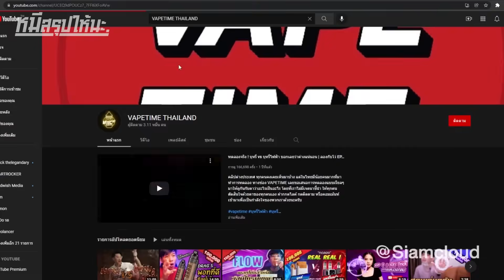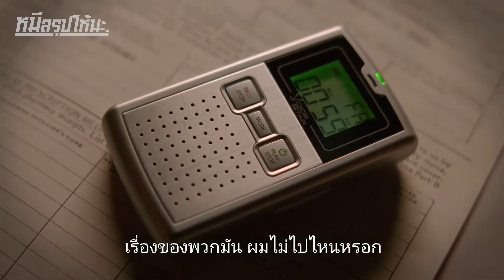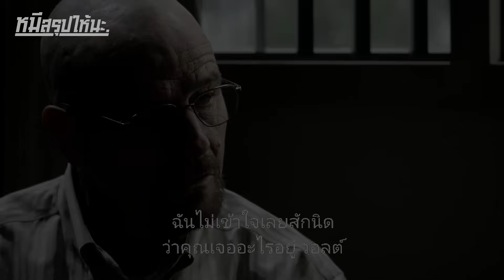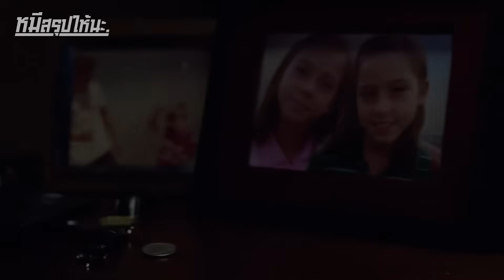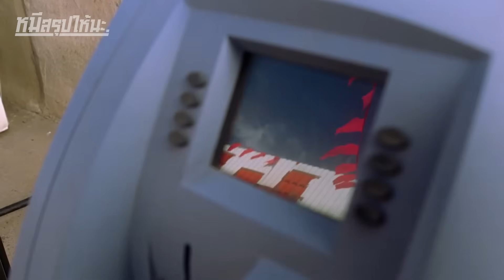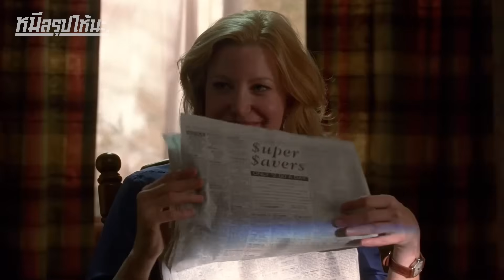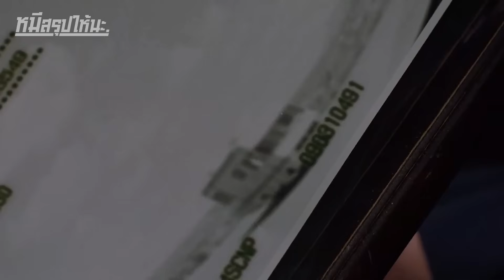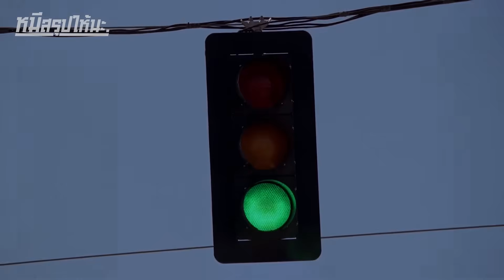เป็นอาจารย์ไม่รุ่ง เลยหันมามุ่งปรุงยา I สปอยซีรี่ย์ I Breaking Bad SS3 #12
อุปกรณ์ไอน้ำไฟฟ้าที่ถูกที่สุดในไทย : @siamcloud
หรือกดที่ลิ้งค์นี้ได้เลยครับ
บอกมาจากช่องพี่หมีสรุปให้นะ ค่าส่งฟรี!!
มันส์จัด!!!
ชื่อเรื่อง :  Breaking Bad
ปี : 2008
IMDb : 9.4/10
Rotten Tomatoes : 96% !!